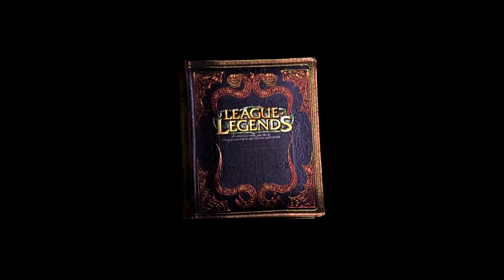League of Legends - Odcinek #13 - Nunu Support (Part 1 of 2)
League of Legends - Odcinek #13
Nunu Support (Part 1 of 2)